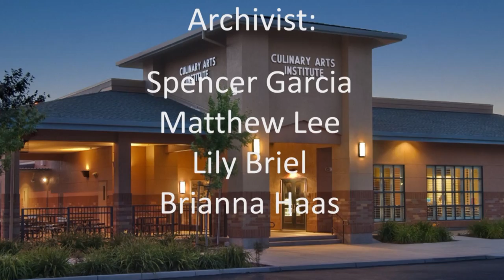COHS WPTV - 01/09/20